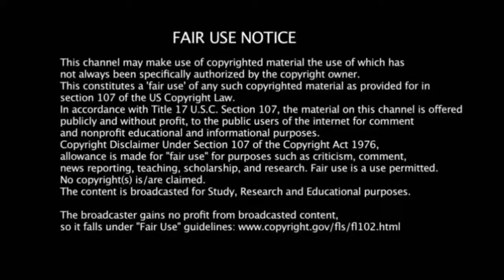சூப்பர் சிங்கர் ஆதித்யா யார் தெரியுமா ? super singer Aditya Rk biography | family | song information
RK Adithya Krishna is one of the top 20 Super Singer 8 Contestant.
He is a play black singer, he is the son of famous cinema actress Meera Krishnan, He has sung and uploaded many songs on his youtube Channel Name Adithyark.music,

Rk Adithya is an Indian and Tamil Playback Singer. Who born on March 19, 1996 at Tamil Nadu, India. Came to Spotlight after Participating in Super Singer 8, which is a nationwide Music Competition Streamed in Star Vijay TV.

Super Singer is one of the most-watched shows on Vijay Tv. Participants will also have the opportunity to sing in the music of leading composers in films. Also, many playback singers have been introduced to Tamil cinema through this show.

It is divided into junior and senior but has a separate fan base for both, although it continues to air for several seasons. Composer Anirudh visited the recently launched Super Singer 8th season and encouraged the contestants.

One of the contestants of Super Singer season 8, Adithya Krishnan, is the son of actress Meera Krishnan. Master film director Lokesh Kanagaraj has released the video of Adithya singing and dancing to the song ‘Unakkenna Mele Ninrai O Nandalala.’ While the video has been well-received among the fans, many are surprised that he is the son of well-known actress Meera Krishnan.